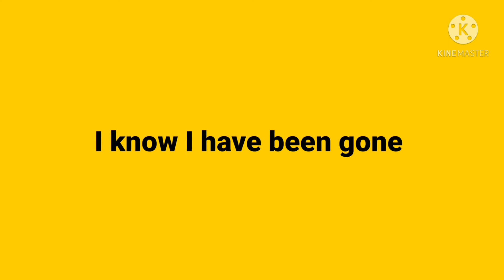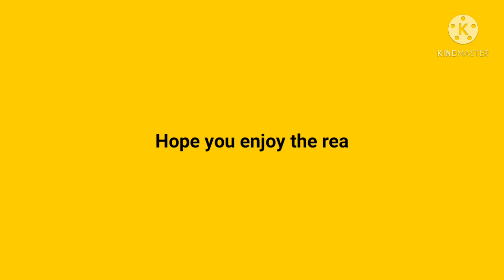The Power Of Spider-man!!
I do not own shit

Thumbnail made by Lost God